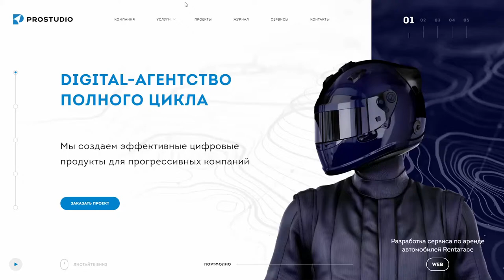Prostudio Agency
Prostudio Agency By Prostudio From Russia
Website of the full-cycle agency Prostudio. Clean and responsive design, cool presentation of projects, SEO optimisation and more than 95% on Google PageSpeed Insights.